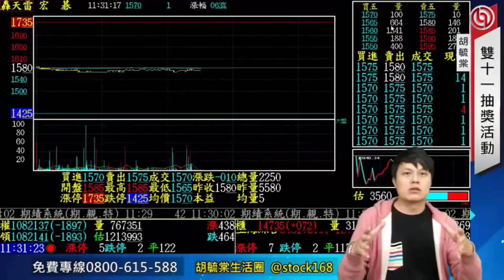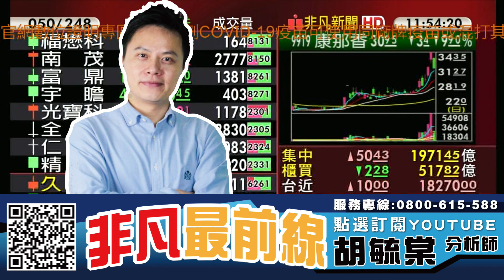PCB概念股 受惠5G高速傳輸 低基期有機會落後補漲！ 20220111 看過請點讚！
【節目重點個股】 : 南電(8046)、欣興(3037)、景碩(3189)、泰詠(6266)、亞電(4939)、富采(3714)、國泰金(2882)、富邦金(2881)、王道銀行(2897)、毛寶(1732)、康那香(9919)

0:00 節目時間
0: 44 大盤分析
1:10 PCB族群
1:30 亞電(4939)
2:28 LED族群
2:56 金融股
4:47 防疫概念股

【專長介紹】
專長:深入產業研究，對於市場有極高的敏感度，擅長挖掘中小型黑馬股。